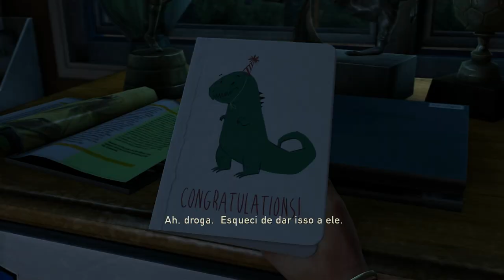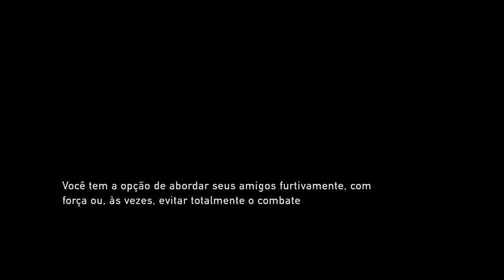THE LAST OF US Part I [REMASTERED] #1 | O Início de Gameplay | (No Commentary/Sem comentário) [PS5]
Início da gameplay do jogo The Last of Us Part I, versão Remasterd que foi lançado pra PS4.
Esta gameplay foi gravado com o Playstation 5.

Gameplay N°1
Console: Playstation 5
Idioma: Inglês
Legenda: Portuguê-BR

Compre The Last of us Remastered PS4 - BR